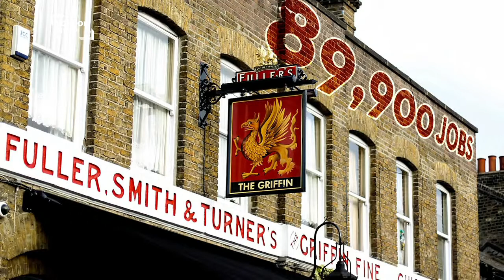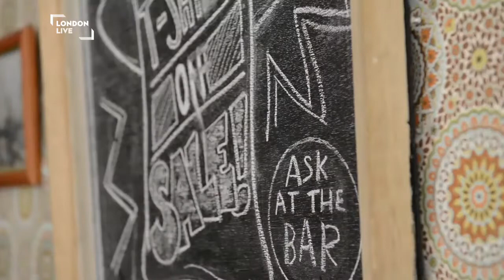Big Question: beer-boom?